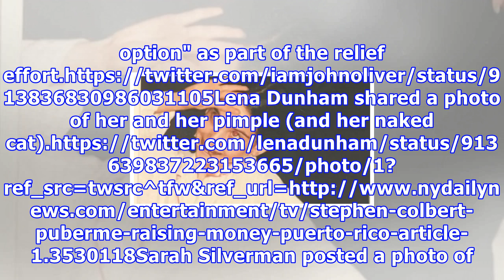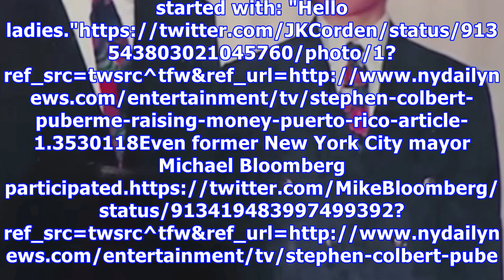Celebrities are sharing awkward teenage photos for puerto rico relief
Leave it up to Stephen Colbert to convince celebrities and politicians alike to share their most awkward teenage photos on social media. On Wednesday'...